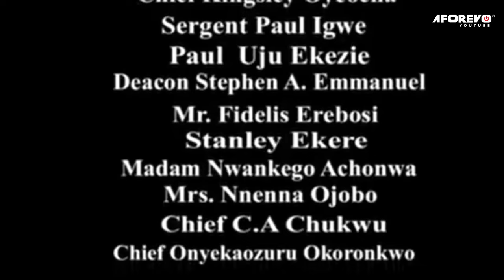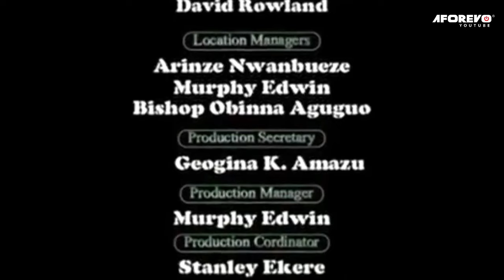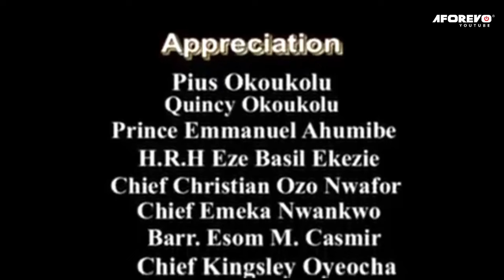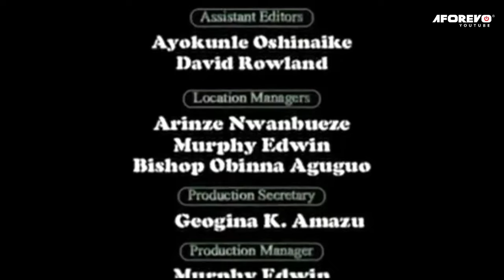People Shed Tears While Watching This Old Marriage Story - A Nigerian Movies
In this Nigerian movie which people shed tears while watching, a young lady was in a relationship with Michael unknowingly to her she was pregnant for him while she got married to another man.